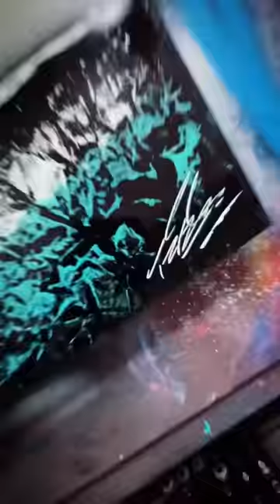ART WITH NO PLAN!